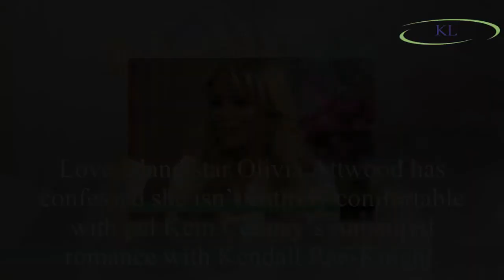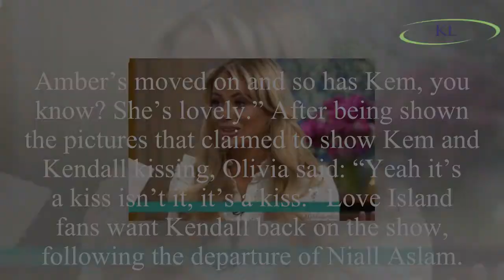Love Island: Olivia Attwood admits she's not 'super comfortable' with Kem Cetinay and Kendall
Love Island: Olivia Attwood admits she's not 'super comfortable' with Kem Cetinay and Kendall Rae-Knight romance after kiss pictures emerge
Love Island star Olivia Attwood has confessed she isn’t entirely comfortable with pal Kem Cetinay’s rumoured romance with Kendall Rae-Knight.
Kendall left the 2018 villa last week after being dumped